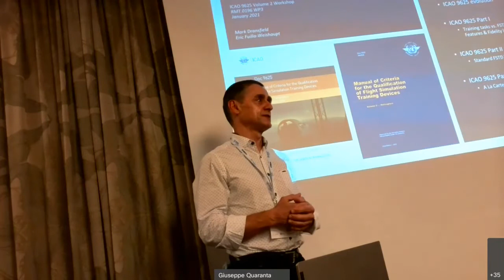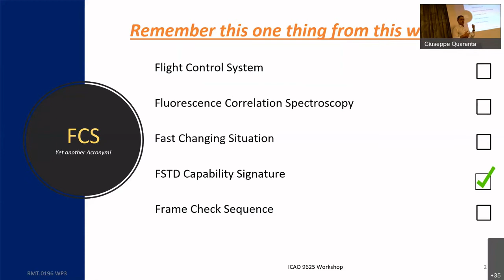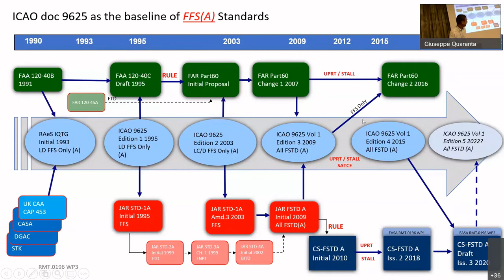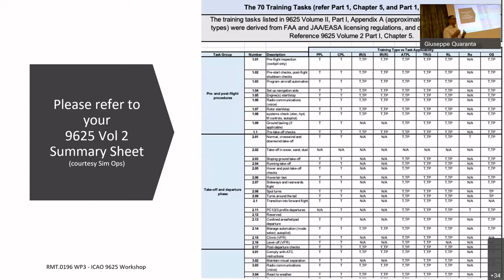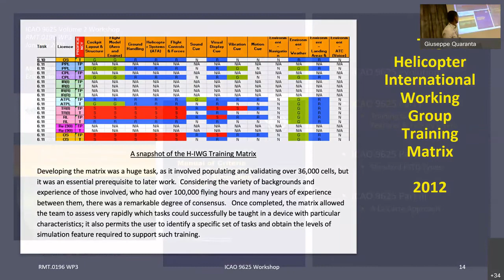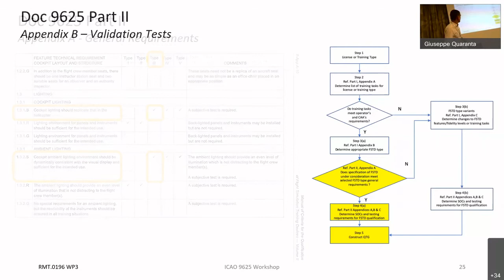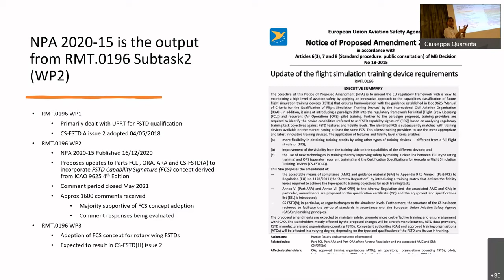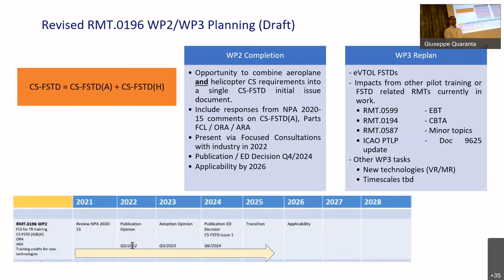RoCS Workshop @ European Rotors 2021 - RMT 0196: Update of FSTD requirements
RMT 0196: Update of FSTD requirements

RoCS workshop @ European Rotors 2021
Eric Fuilla-Weishaupt, Airbus